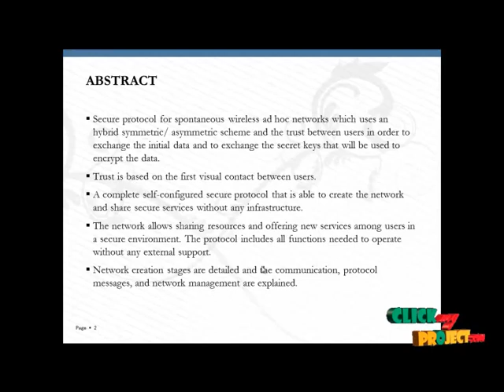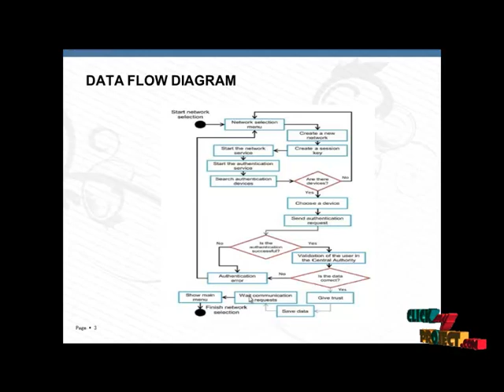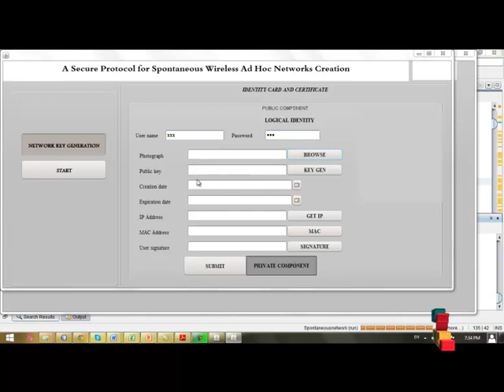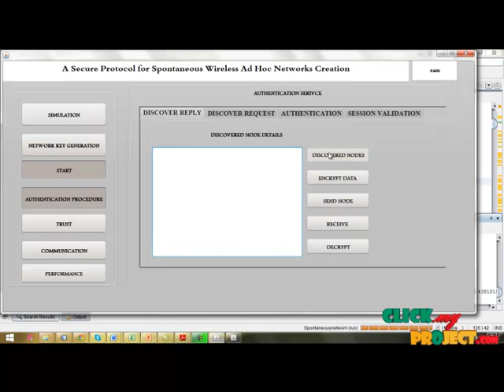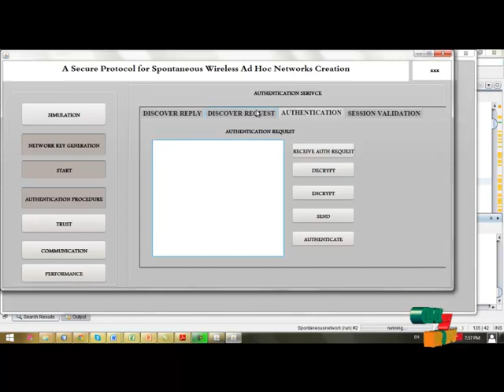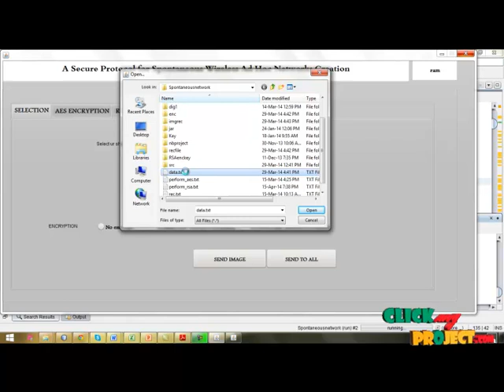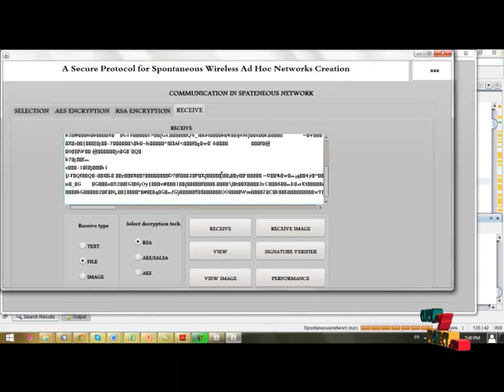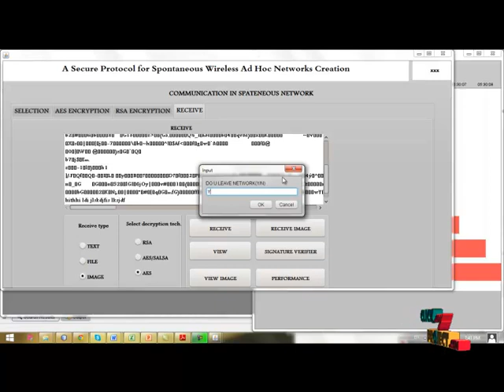Final Year Projects | A Secure Protocol for Spontaneous Wireless Ad Hoc Networks Creation